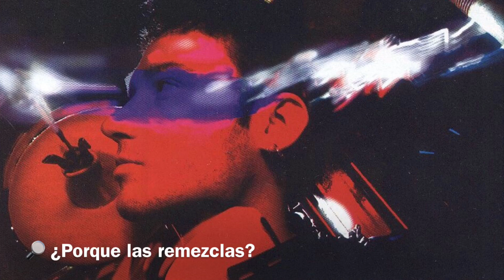El debut de Radical Sonora y el significado del single ‘Salome’ 1997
‘SALOMÉ’, UN DEBUT INSPIRADO EN “LAS BARBARIDADES QUE ALGUNAS MUJERES SON CAPACES DE PEDIRNOS”

"Soy un admirador de la belleza y no me puedo negar a nada"

En la entrevista para LOS40, Luqui comentaba: "De Salomé, el primer single, muchos han dicho 'uff qué fuerte'. Escuchando el álbum uno se da cuenta de que no es lo más fuerte. ¿Elegiste este personaje por algún motivo?, ¿De alguna forma reivindicas el personaje?": "Es el mito de Salomé, de la Salomé bíblica, algo que todo el mundo vivimos en nuestras vidas cotidianas, todas las barbaridades que algunas mujeres son capaces de pedirnos y cómo nosotros somos capaces de concedérselo, simplemente por tenerla cerca. Soy un admirador de la belleza y no me puedo negar a nada".